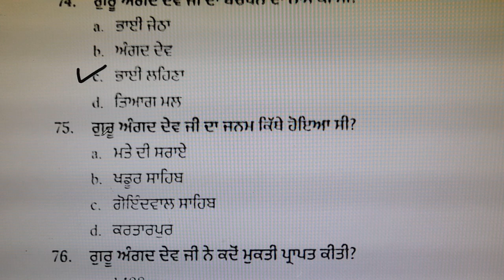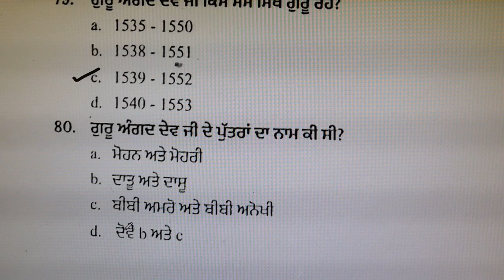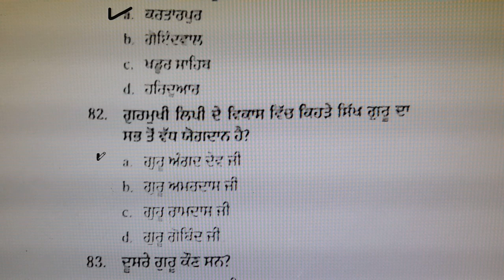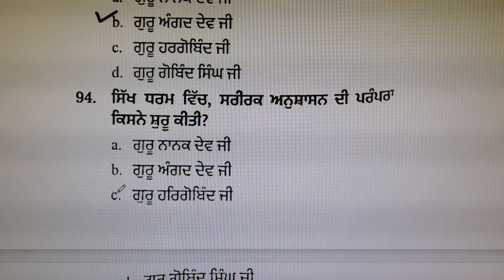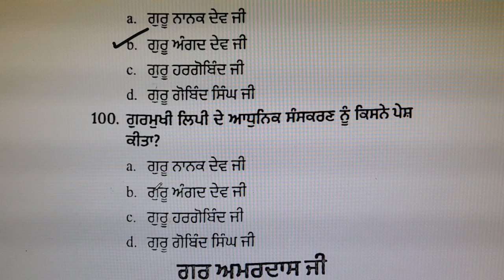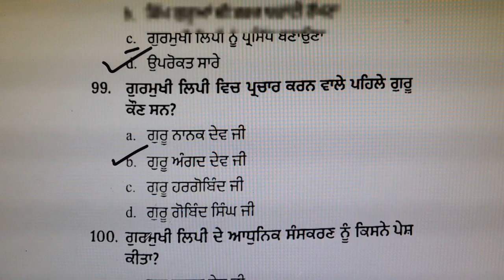Guru Angad Devji mcq/ punjab gk/punjab history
ਪੰਜਾਬ ਦਾ ਪ੍ਰਾਚੀਨ ਇਤਿਹਾਸ GK punjabgk punjabgkmarathon punjabhistory ਸਿੱਖ ਗੁਰੂ ਸਾਹਿਬਾਨ
ਪਿਆਰੇ ਵਿਦਿਆਰਥੀਓ, ਜਿਵੇਂ ਕਿ ਤੁਸੀਂ ਸਾਰੇ ਜਾਣਦੇ ਹੋ  ਕੇ ਬੀ ਐਡ, ਬੀ.ਏ./ਬੀ.ਐਸੀ. ਬੀ.ਐਡ ਅਤੇ ਡਿਪਲੋਮਾ ਇਨ ਐਲੀਮੈਂਟਰੀ ਐਜੂਕੇਸ਼ਨ ਕਰਨ ਵਾਲੇ  ਵਿਦਿਆਰਥੀਆਂ ਨੂੰ  ਅਧਿਆਪਕ ਬਨਣ ਲਈ pstet and ctet ਅਤੇ ਪੰਜਾਬ ਸਰਕਾਰ ਵੱਲੋ ਸਾਰੀਆਂ ਮੁਕਾਬਲਾ ਪ੍ਰੀਖਿਆਵਾਂ ਲਈ ਲਾਜ਼ਮੀ ਪੰਜਾਬੀ qualifying paper ਵਰਗੇ competition exam ਦੇਣੇ ਪੈਂਦੇ ਹਨ ਇਸ ਤੋਂ ਇਲਾਵਾ ਲੱਗਭਗ ਸਾਰੀਆਂ ਸਰਕਾਰੀ ਨੌਕਰੀਆਂ ਲਈ compulsory punjab gk ,ਅਤੇ ਪੰਜਾਬੀ ਭਾਸ਼ਾ ਦੀ ਤਿਆਰੀ ਕਰਨ ਦੇ ਚਾਹਵਾਨ ਹੋ ਤਾਂ  ਤੁਹਾਨੂੰ ਜਾਣ ਕੇ ਖੁਸ਼ੀ ਹੋਵੇਗੀ ਕਿ ਇਸ ਪ੍ਰੀਖਿਆ ਦੀ ਤਿਆਰੀ  ਮੈਂ ਆਪਣੇ ਯੂ ਟਿਊਬ ਚੈਨਲ educative anu ਤੇ ਬਿਲਕੁਲ ਫ੍ਰੀ ਕਰਵਾ ਰਹੀ ਹਾਂ ਇਸ ਲਈ ਚਾਹਵਾਨ ਵਿਦਿਆਰਥੀ ਚੈਨਲ ਨੂੰ ਸਬਸਕ੍ਰਾਈਬ ਕਰੋ ਤੇ  ਬਿਨਾਂ ਕਿਤਾਬ, ਬਿਨਾਂ ਕਿਸੇ ਫੀਸ ਦੇ ਆਪਣੇ ਟੈਸਟ ਦੀ ਵੱਧ ਤੋਂ ਵੱਧ ਤਿਆਰੀ ਕਰੋI⚡📕

Sikh Guru History

Punjabi Culture

Competitive Exams

Sikh Gurus

Punjab History

Exam Preparation

Educational Shorts

Sikhism Explained

Indian History Shorts

Learning Punjabi Culture

Sikh Gurus Biography

General Knowledge

Historical Figures India